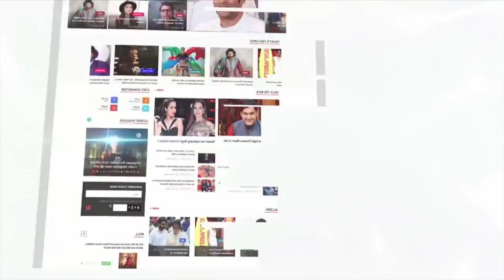Javed Akhtar Terribly INSULTS New Singers And Song Writers | LehrenTV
Javed Akhtar who received Hridaynath Mangeshkar Awards recently spoke a lot about new singers and songwriters. Must Watch!